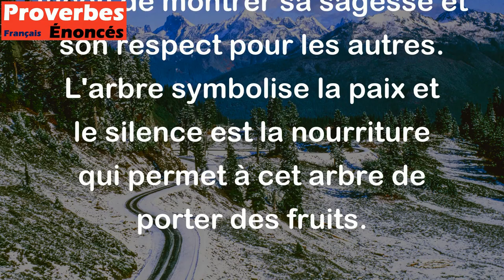L'arbre du silence porte les fruits de la paix. - Proverbe Arabe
Ce proverbe Arabe signifie que parfois, il est préférable de rester silencieux plutôt que de parler et de causer des problèmes ou des conflits. Si l'on reste silencieux, cela peut aider à apaiser les tensions et à favoriser la paix. Le silence peut être une façon de montrer sa sagesse et son respect pour les autres. L'arbre symbolise la paix et le silence est la nourriture qui permet à cet arbre de porter des fruits.